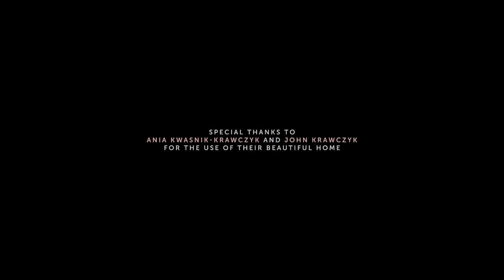Erin Costelo - Hands on Fire - Studio Video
Upcoming US Tour Dates
October 17  Kennedy School - Portland, OR
October 18   Hotel Oregon - McMinnville, OR
October 20   Anderson School - Bothel, WA
October 21   Elks Temple -Tacoma, WA
October 22   Olympic Club - Centralia, WA
October 23   Edgefield - Troutdale, OR
October 24   Old St. Francis School - Bend, OR
October 30    Coffee Gallery Backstage - Altadena, CA
November 3   Moab Folk Festival - Moab, UT

Upcoming Canadian Tour Dates
Nov 6 - Crow. Bar and Variety! - Collingwood, ON
Nov 7 - Dakota Tavern - Toronto Ontario *with Jessie Brown opening
Nov 8 - Pearl Company - Hamilton  (duo show)
Nov 9 - National Arts Centre - Ottawa **with Jerry Leger opening